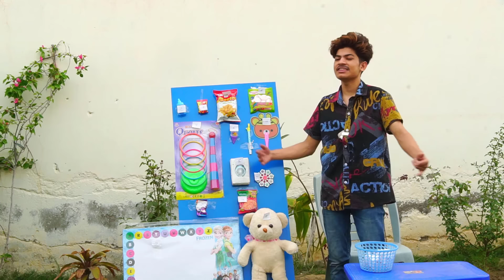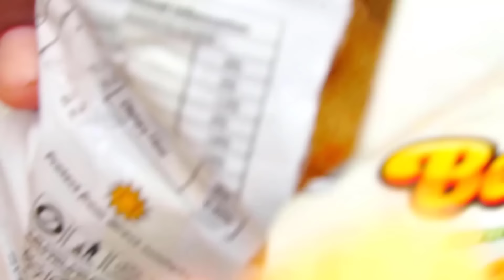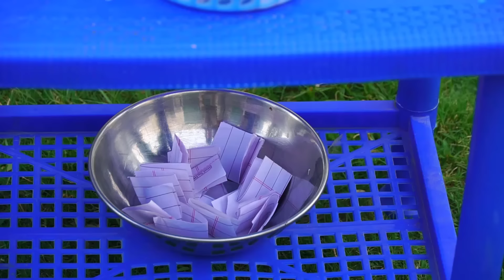We Made Biggest Lottery Game | comedy video 🤣 MoonVines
THIS WAS JUST FOR FUN!